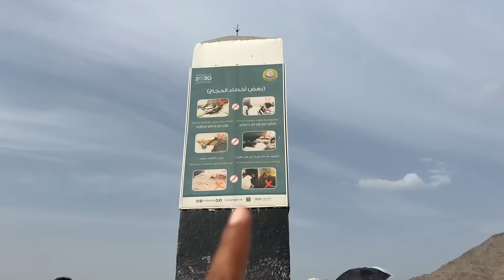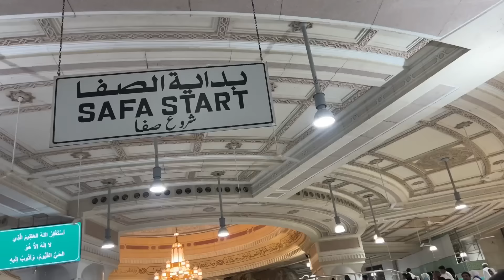2nd Umrah Kar Liya Alhamdulillah 🥰❤️ Khana Kaba Ke Samne Rozza Iftar Kiya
Description